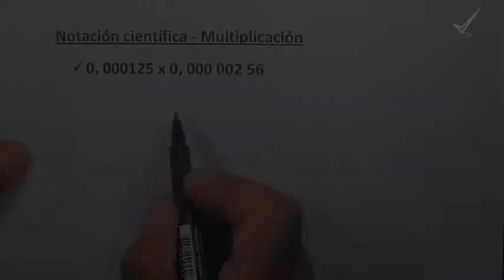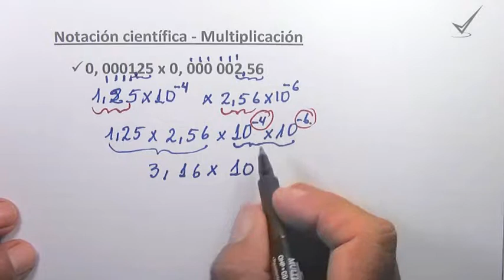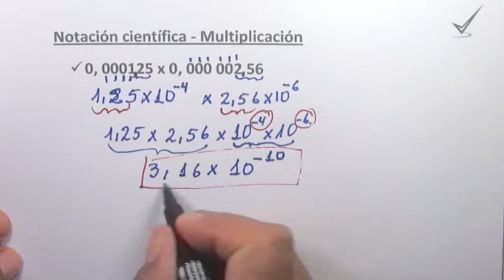Notación científica - Multiplicación - Parte III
Notación científica -- Multiplicación: Para multiplicar números muy pequeños, primero expresarlo en notación científica.